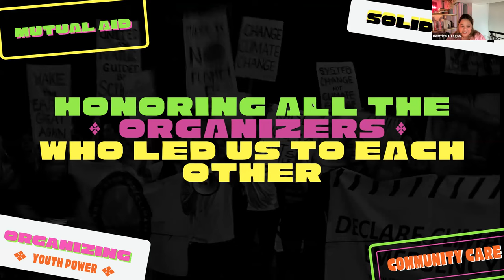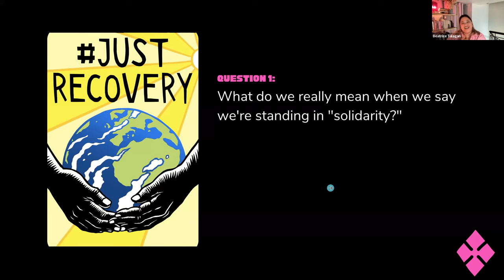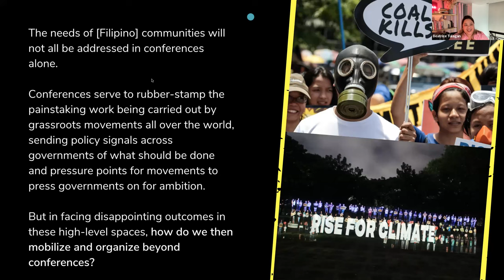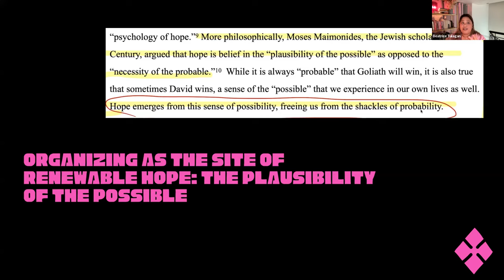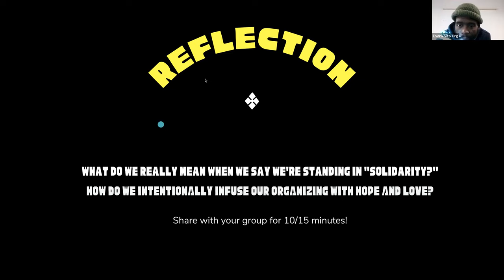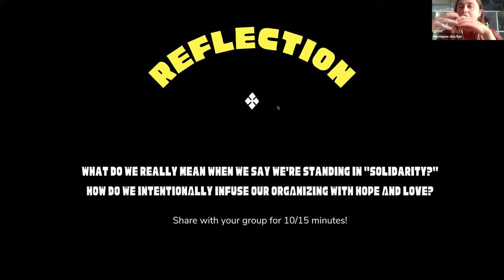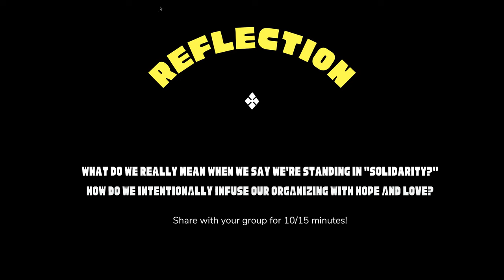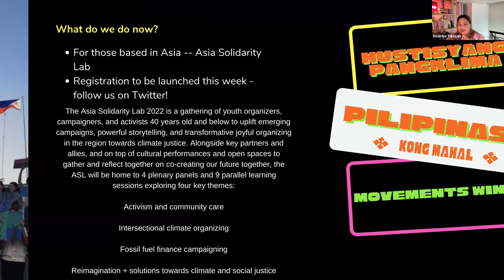Organising 101 with Beatrice Tulagan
Learn the basics of organising in your community.

Organising is at the core of our movements. It is through organising that we recruit, absorb, and keep people engaged with our work. In this workshop for new activists or those who'd like to refresh their skills, learn the basics of how to bring people into your movement, nurture their involvement, and build power through organising.